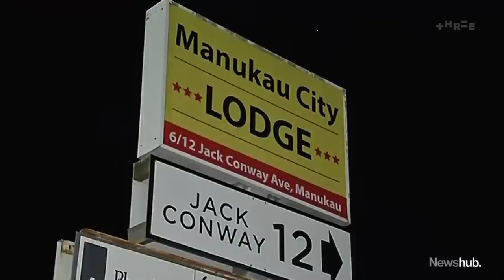'So easy to get firearms': Spate of shootings sparks concerns in Auckland | Newshub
A spate of gun crime swept across South Auckland over the weekend, with one local telling Newshub obtaining a firearm is now as easy as getting drugs. Zane Small has the latest.